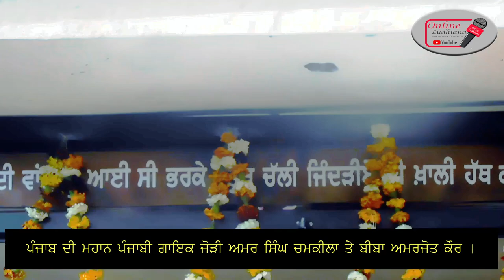Amar Singh Chamkila & Amarjot Kaur ik Supna || Punjabi Sada Punjabi Virsa // Jashan Entertainment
SOCIAL-MOTIVATIONAL-CULTURAL
Amar Singh Chamkila  & Amarjot Kaur ik Supna || Punjabi Singer || Sada Punjabi Virsa | Punjabi Music